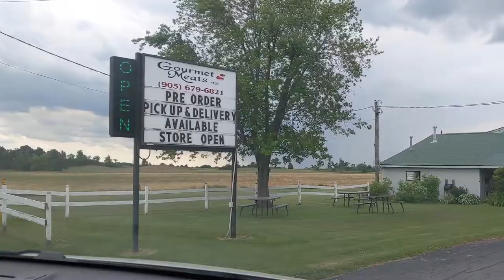Gourmet Meats Contest